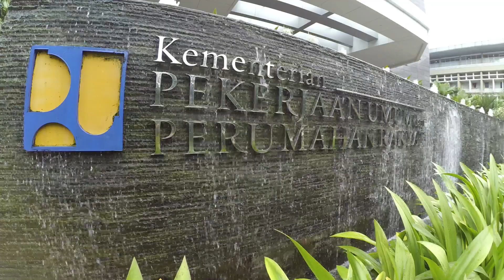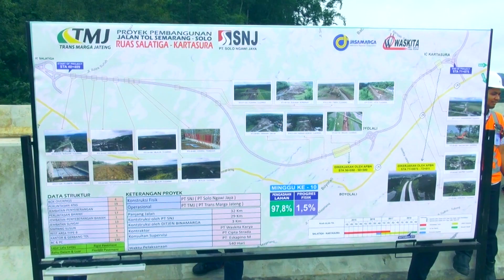Presiden Jokowi Tinjau Pembangunan Jalan Tol Bawen Salatiga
Presiden Republik Indonesia (RI) Joko Widodo yang didampingi oleh Menteri Pekerjaan Umum dan Perumahan Rakyat (PUPR) Basuki Hadimuljono, Menteri Perhubungan Budi Karya Sumadi dan Menteri Sekretaris Negara Pratikno meninjau pembangunan jalan tol Bawen-Salatiga yang merupakan Seksi 3 Tol Semarang-Solo bagian dari Jalan Tol Trans Jawa, Sabtu (8/4).